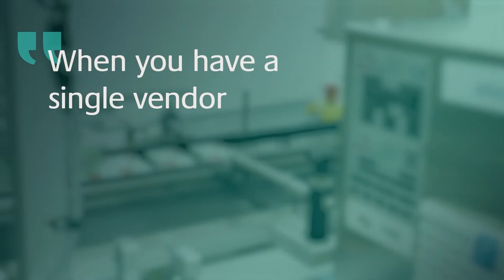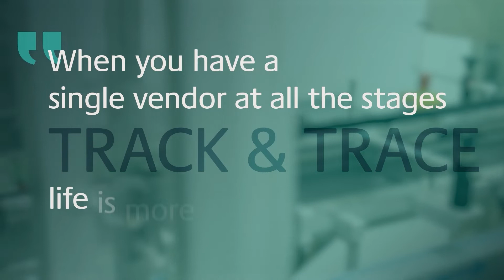Leading Pharma: Full‑Stack (L1–L5) Serialization & Traceability | Systech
Leading Pharma needed a single‑vendor path from packaging lines to enterprise (L1–L5). This short case study shows how Systech’s full‑stack serialization, aggregation and Level 4 (UniTrace®) traceability simplified operations and maintained compliance.

CHAPTERS
0:00 The challenge: unify L1–L5 across lines
0:15 Why a full‑stack (single vendor) approach
0:35 Implementation: line control, aggregation, EPCIS exchange
0:55 Results: compliance, speed, visibility
1:10 Learn more